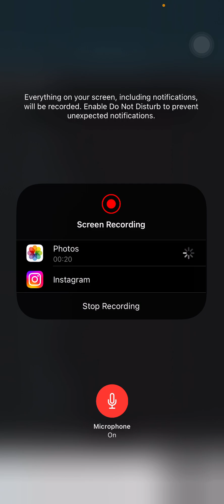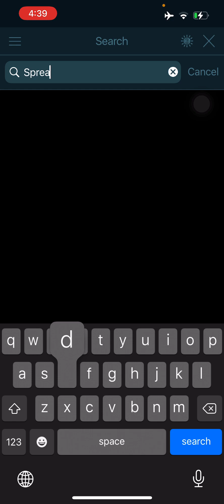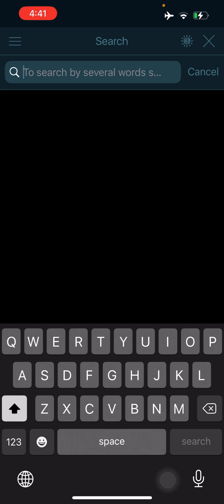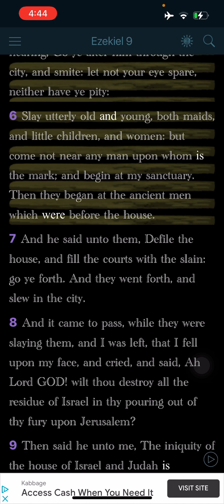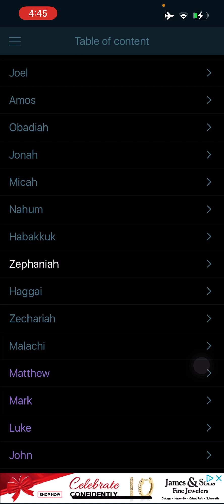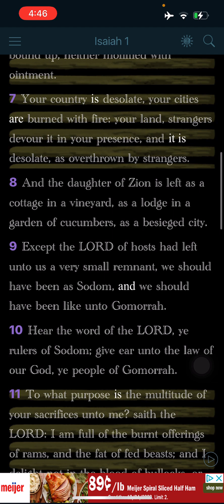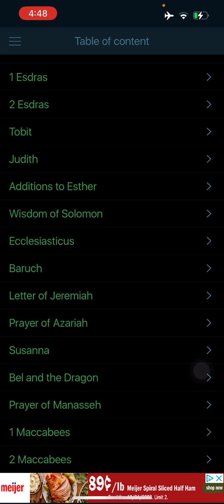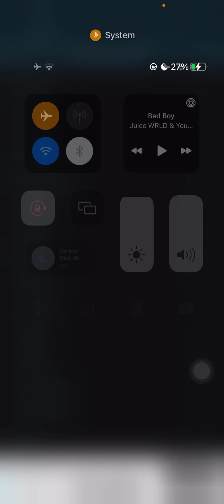Cry To Your Husband